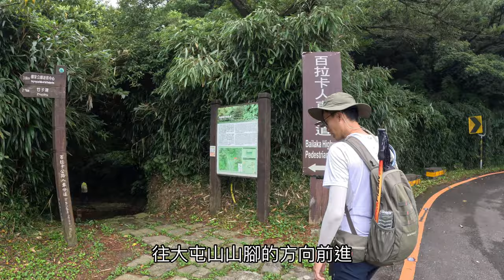【台北大縱走｜2+1段】花9小時連走，省時又省力 (小油坑至關渡捷運站)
⛰ 本片介紹【台北大縱走｜第2+1段】
「臺北大縱走，一生一次的壯遊趣」為臺北市政府工務局大地工程處規劃的路線。

👉️第2段：小油坑游客中心→陽明溪溪畔步道→水尾巴拉卡步道→巴拉卡公路人車分道→鞍部停車場→大屯山觀測站平台→大屯山南峰→大屯山西峰→大屯主峰連峰步道→面天坪涼亭→二子坪步道→二子坪遊客中心

👉️第1段：二子坪遊客中心→面天坪涼亭→清天宮→貴子坑→忠義山→捷運關渡站

►影片時間軸：
00:04 小油坑游客中心
01:05 小油坑橋停車場
01:06 巴拉卡公路人車分道
01:26 鞍部停車場
02:27 大屯山觀測站平台
03:34 大屯山南峰
04:36 大屯山西峰
05:06 面天坪涼亭
05:12 二子坪步道
05:42 臺北大縱走第一段開始
06:40 二子坪
07:07 面天坪涼亭
07:46 清天宮
11:00 忠義山步道口
11:18 學園路
12:01 捷運關渡站
12:03 會推薦2+1段嗎？

►【台北大縱走1-8段影片】